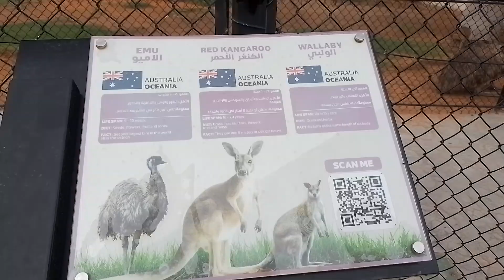Emu, Kangaroo and Wallaby, Riyadh Zoo Saudi Arabia